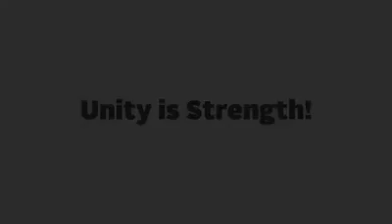clever group work- status 10.புத்திசாலி குழு வேலை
கூடி வாழ்ந்தால் கோடி நன்மை *** _ you live together the crossover benefit